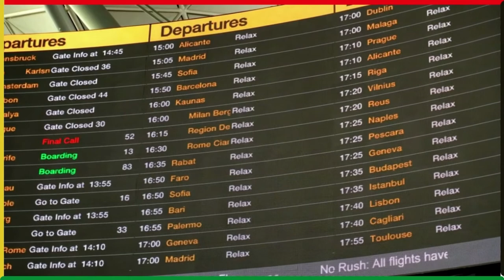Buying Airline Tickets to Ghana | 7 Tips You Should Know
Buying Airline Tickets to Ghana - In this video I go over in detail, 7 Tips you should know when buying airline tickets to Ghana.